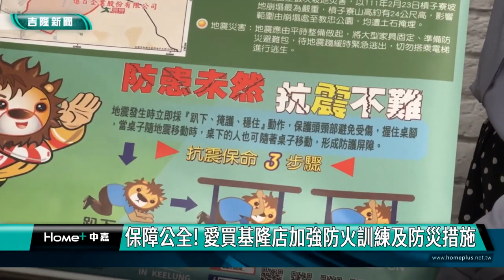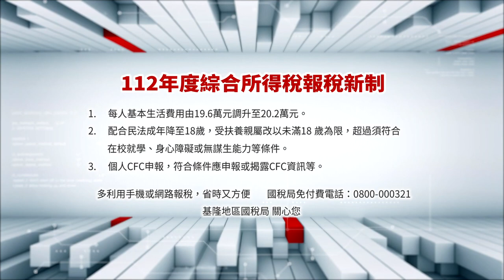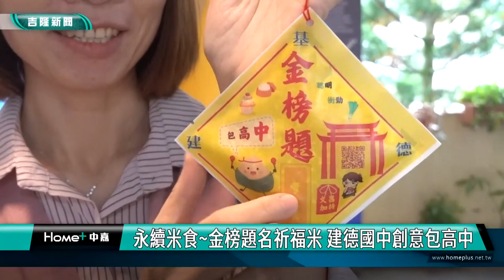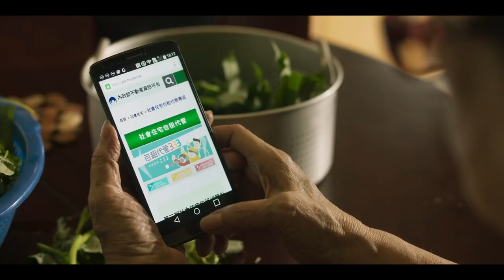中嘉新聞1130515 基隆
00:20 議員批電動機車要花40億 市長:不會用到40億
08:06 市長身體略微恙 吳驊珈送龍角散喉糖意外徵婚
10:29 基隆獲贈沐浴車 提供臥床失能者洗澡服務
13:52 憂隔壁擋土牆安不安全?  新豐街303巷居民陳情
17:00 保障公全！愛買基隆店加強防火訓練及防災措施
23:38 永續米食祈福 建德國中創意包高中

臉書追起來
Home 中嘉- 吉隆有線電視

趣聞不漏接
吉隆官網(中嘉新聞)

喜歡看電視?